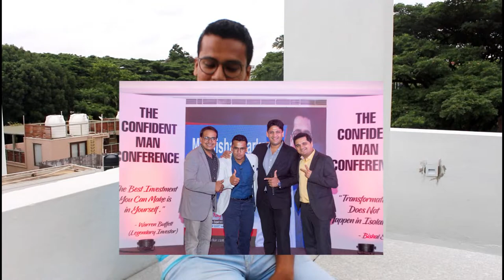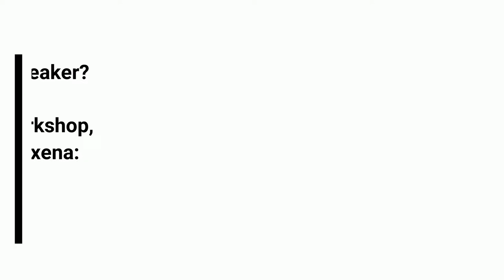"Fixed Mindset" vs "Growth Mindset"